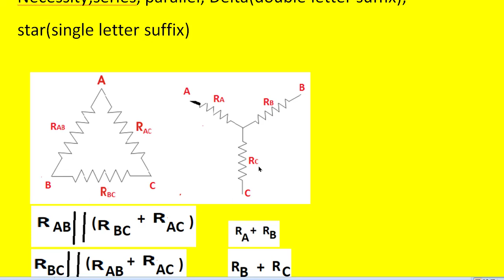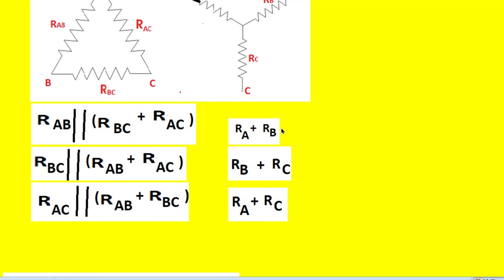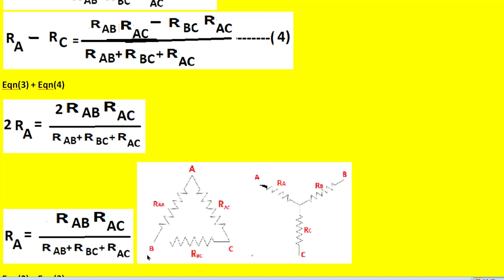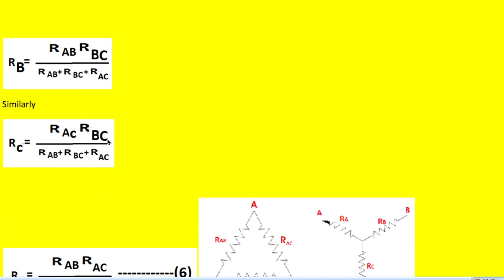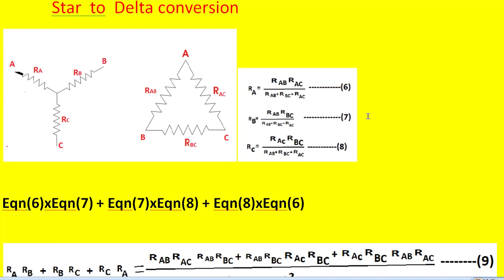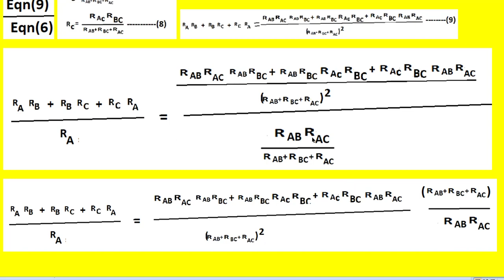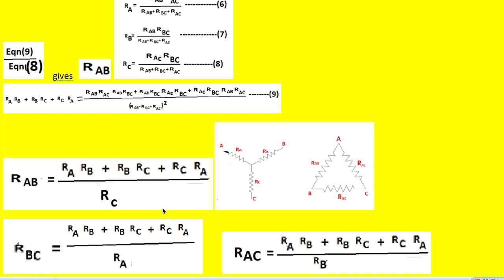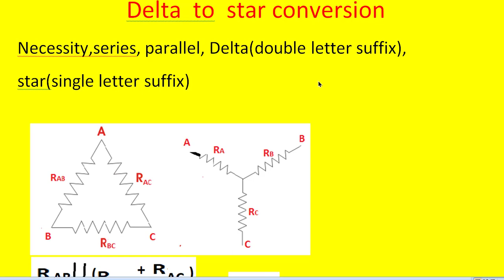Derivation For Delta to Star Conversion And Vice Versa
This video explains necessity of Star and Delta connection and conversion in the networks. This video explains star to delta;delta to star conversion derivation in steps.